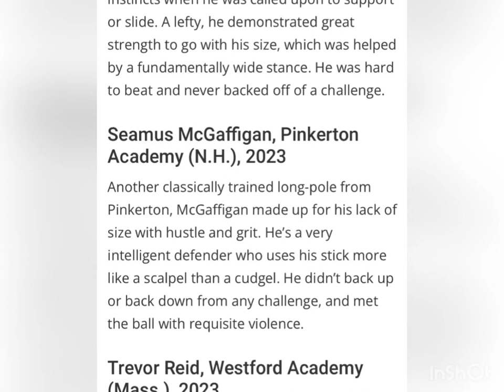Seamus McGaffigan 2023, 2021 fall highlights